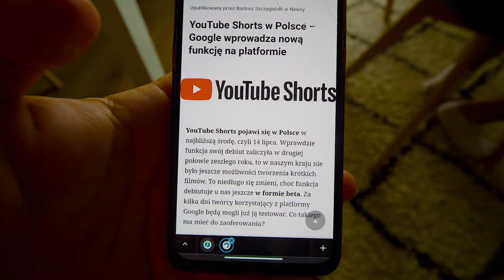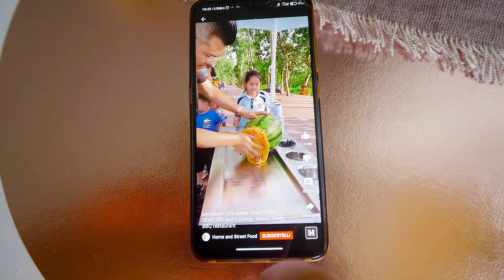Nitro chce mnie pobić! Kozak w necie? / VLOG #1461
Film wyjaśniający Nitro

Zobacz nasz sklep
Poznaj mnie lepiej:
Proponowane kanały:
Adres do wysyłki:
Marcin Mazur
ul.Belzacka 67
97-300 Piotrków Tryb.